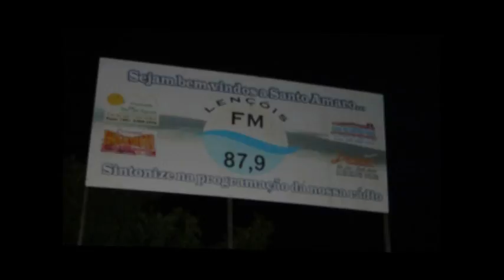Lençóis Maranhenses 3